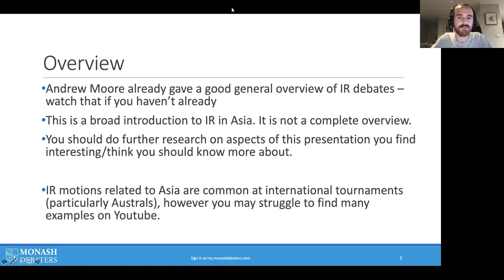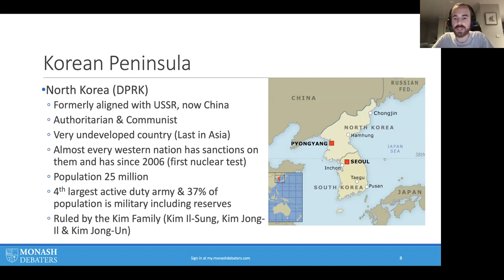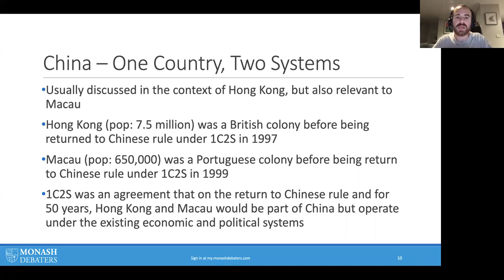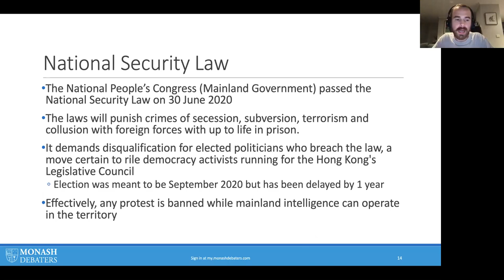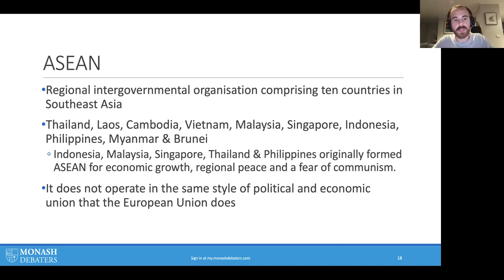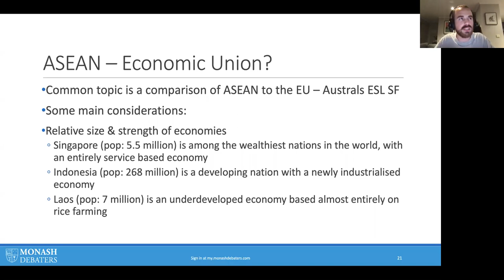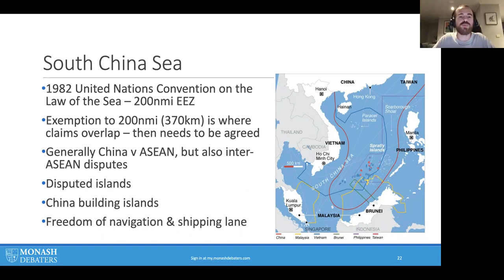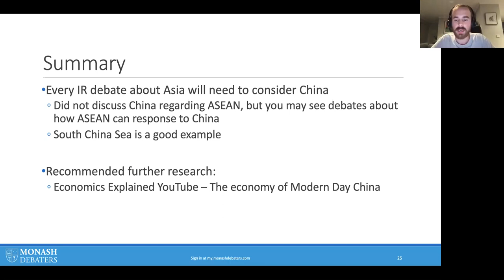MAD Training 2020 - International Relations - Asia